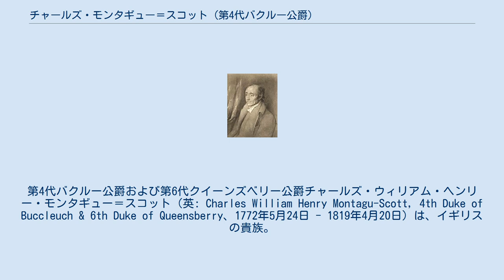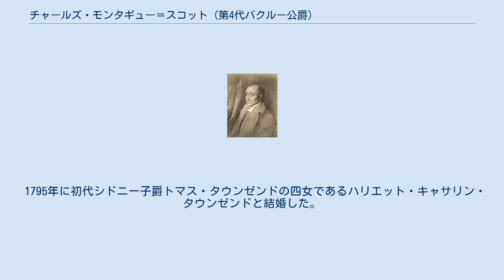チャールズ・モンタギュー＝スコット (第4代バクルー公爵)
第4代バクルー公爵および第6代クイーンズベリー公爵チャールズ・ウィリアム・ヘンリー・モンタギュー＝スコット（英: Charles William Henry Montagu-Scott, 4th Duke of Buccleuch & 6th Duke of Queensberry、1772年5月24日 - 1819年4月20日）は、イギリスの貴族。
アザミ勲章勲爵士（KT）。
 第3代バクルー公爵・第5代クイーンズベリー公爵ヘンリー・スコットの次男（第四子）としてロンドンで生まれる。
母エリザベスは初代モンタギュー公爵ジョージ・モンタギューの娘。
兄は既に夭折しており、誕生から襲爵まで「ダルキース伯爵」の儀礼称号で称された。
 イートン・カレッジで教育を受けた。
進学先はケンブリッジ大学（クライスツ・カレッジ）とする資料とオックスフォード大学とする資料が存在する。
1793年からウィルトシャー州マールバラ選出の、1796年からウィルトシャー州ルドガーズホール選出の、1805年にコーンウォール州ミッチェル選出の、1806年から再びマールバラ選出のトーリー党所属庶民院議員を務める。
1807年に父親の爵位の従属称号「ティンダル男爵」として貴族院に招集され（繰上勅書）、貴族院議員となる。
 1800年から1802年までフリーメイソンのスコットランド・グランドロッジ・グランドマスターを務めた。
 1812年1月11日に父が死去し、バクルー公爵などのスコットランド貴族の爵位と、ドンカスター伯爵などのイングランド貴族の爵位を継承した。
同年5月22日、アザミ勲章を授けられた。
 ポルトガル王国のリスボンで死去し、ノーサンプトンシャー州ウォークトンに葬られた。
爵位は次男のウォルターが相続した。
 1795年に初代シドニー子爵トマス・タウンゼンドの四女であるハリエット・キャサリン・タウンゼンドと結婚した。
彼女との間に三男六女をもうけた。